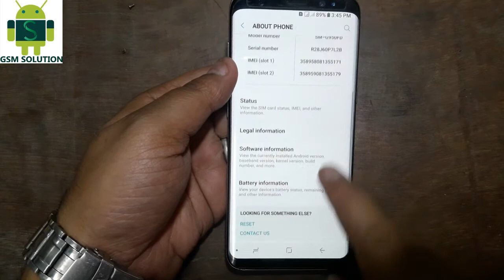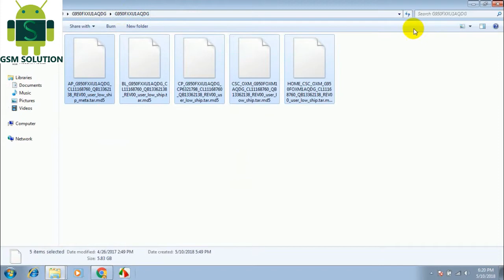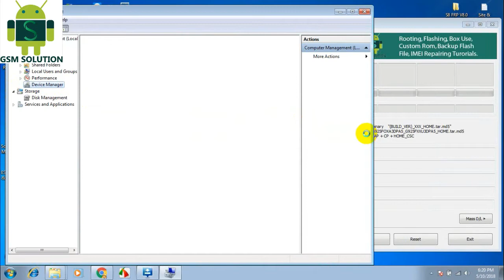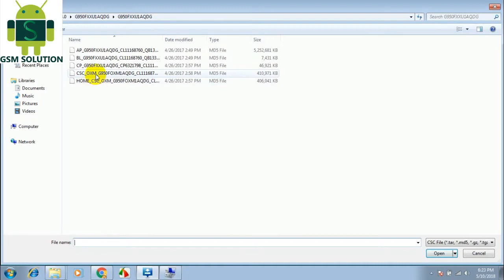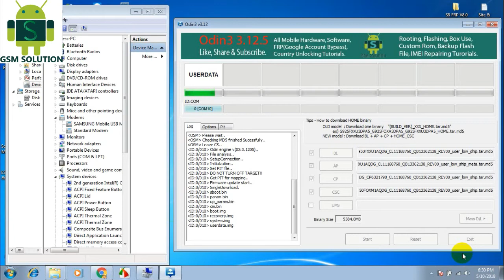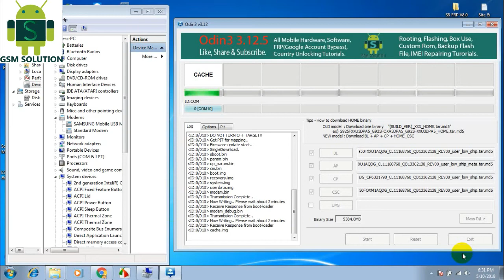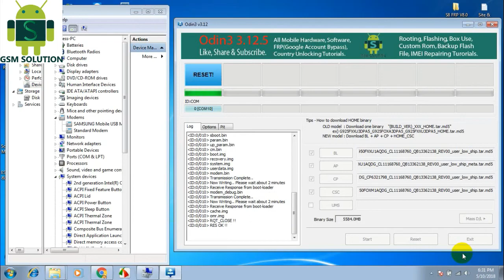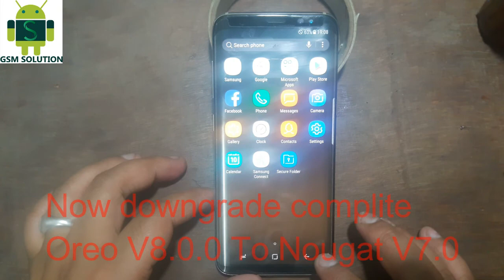Samsung S8 SM-G950F & SM-G950FD Downgrade Oreo V8.0.0 To Nougat V7.0